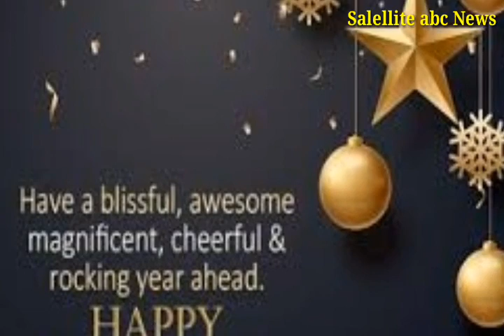happy new year 2020 # Happy New Year 2020